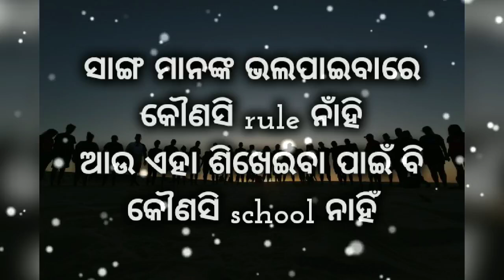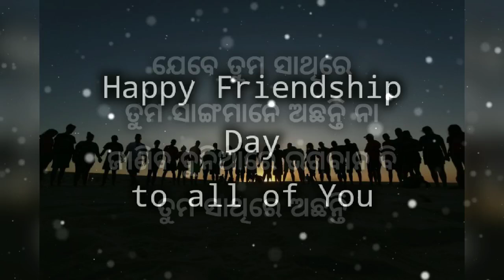Friendship day shayari | New 2020 friendship day shayari | friendship love shayari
New 2020 friendship day shayari